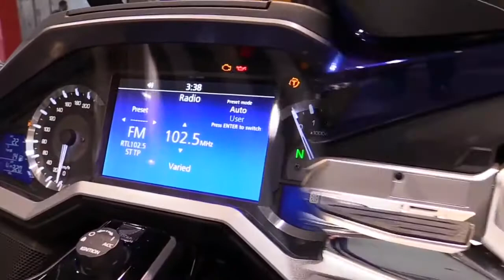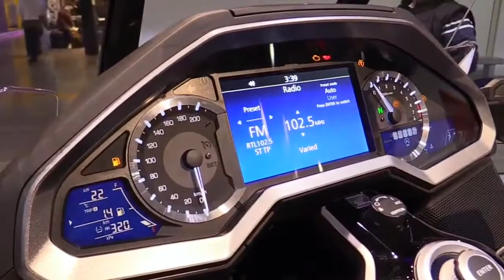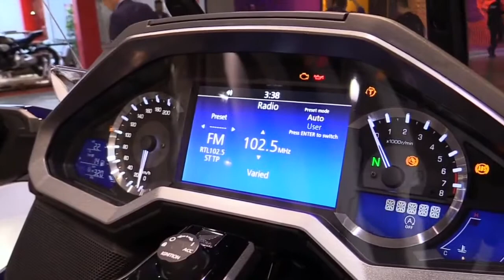2020 Honda Gold Wing Tour DCT ABS Complete Accs Series Lookaround Le Moto Around The World HD